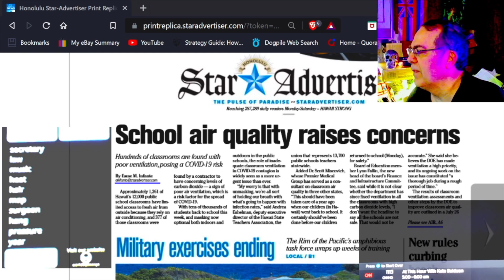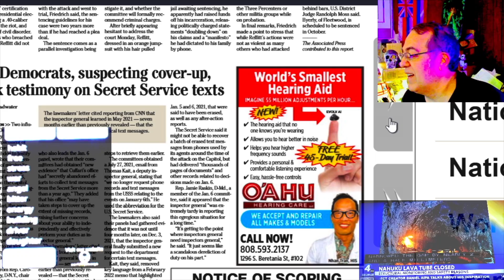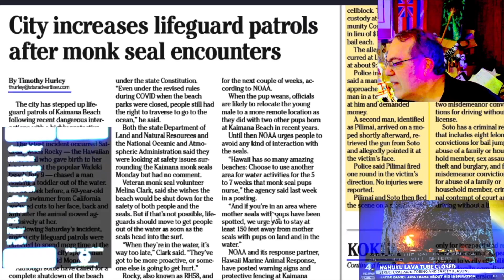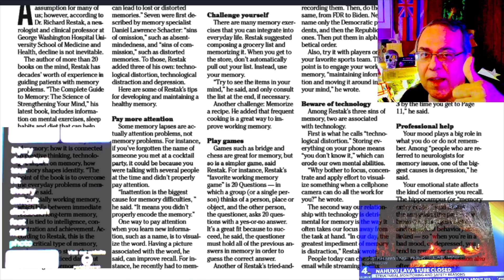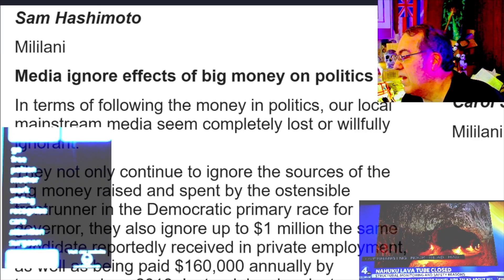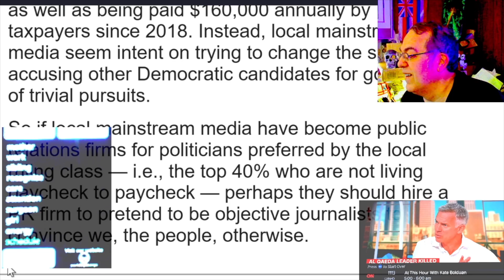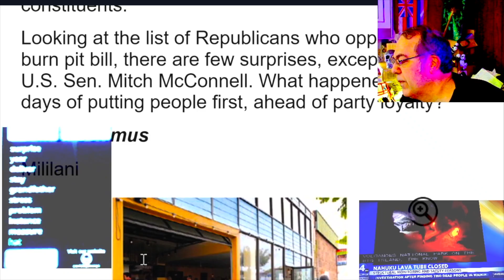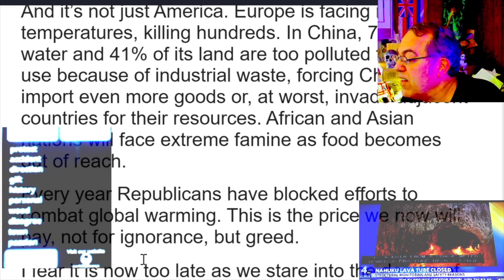WHENevah #122 = Made In Pelosi In Taiwan = Aug 2, 2022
Over 1,000 videos.  Check out the earlier Honolulu headlines and my spoofing.

[ Spook 101 ] anything supernatural, paranormal, ghosts, Afterlife, weird.  Very open to all beliefs and also high science skeptical to weed out the irrellavent.  Roman Catholic angle included.